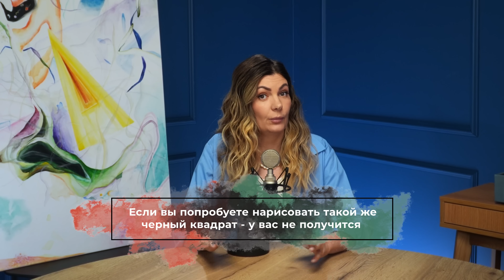КАЗИМИР МАЛЕВИЧ: Самый скандальный художник России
Картина в кадре:
Художник: Мария Джонас Фарел
Название: ARTEFACT #4

Платные продукты Op-pop-art

Как научиться читать картины?
Кто такие Прерафаэлиты ?

Таймкоды:
00:00 Казимир Малевич и его искусство
09:46 Черный квадрат и его значение
13:23 главный смысл черного квадрата
15:16 Супрематический гроб